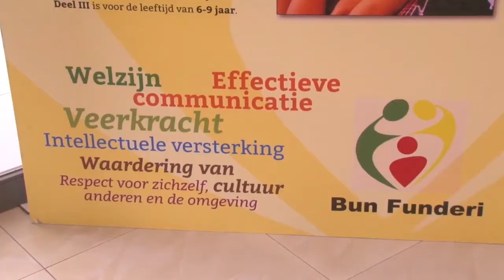26 05 2017 Lancering Bureau vroegschoolse educatie